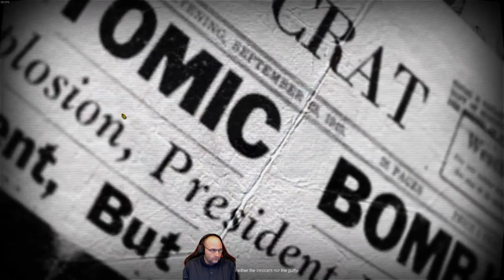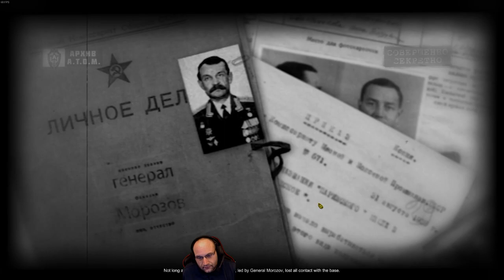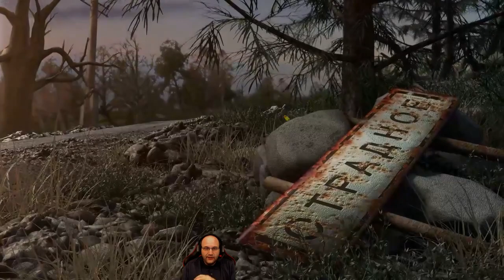Let's Play Atom RPG Expert Difficulty Episode 1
Hello and Welcome to my PC gameplay in Atom RPG: Post-Apocalyptic Indie game!
You can catch my live stream Monday thru Friday from 12 Est to 5 Est